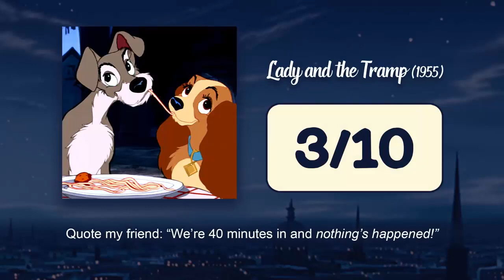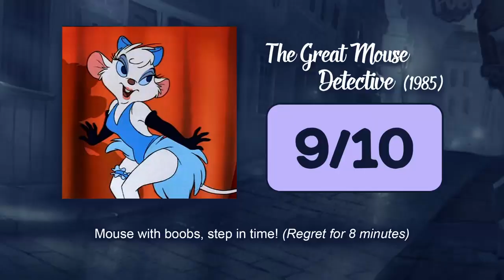Every Disney Film Reviewed in 10 Words or Less BUT (read the description)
Every time the guy is wrong he gets kicked in the nuts (specifically ratings)... In other words whenever I disagree with his rating his voice gets higher.

Purely for fun, this is mostly opinions and I'm just having fun with the moments I disagreed with the creator. I enjoyed the video and respect his opinions... Though he still has very bizarre and inconsistent standards.

Edit: Wow! This has become by far the most disliked video I have ever made! Thank you to all the people who can't take a joke for helping me reach this milestone.